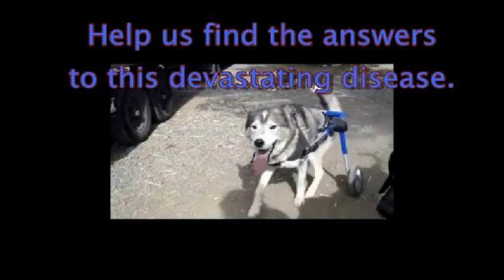Mystery neurological disorder 2013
This mystery neurological disorder has hit our kennel twice now, in litters with similar genetic backgrounds. In our search for information we have found that this is very rare, but have found a couple of instances in other kennels that have very similar symptoms.

We are heading to University of California at Davis in a couple of weeks for complete evaluations on two of the affected dogs. We hope to find out what the disorder is, whether there are any treatments to help the dogs, and determine whether the DNA markers can be isolated and a test developed to screen out non-symptomatic carriers. This is a neurological problem that the Siberian Husky breed can do without.

To help with the costs of the evaluations at U.C.-Davis, we have set up a donation site on GoFundMe.com. Our goal amount is $4000.00. Any amount that can be given toward evaluation of this devastating condition would be greatly appreciated.